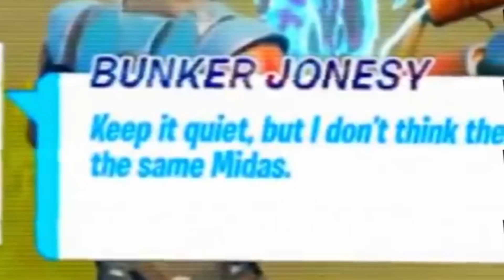ZNALAZŁEM SEKRETNEGO BOSSA O KTÓRYM NIKT NIE WIE w FORTNITE ! (Powrót Midasa)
► ZOSTAW  LIKE I SUBA, MORDO DZIĘKI 😙